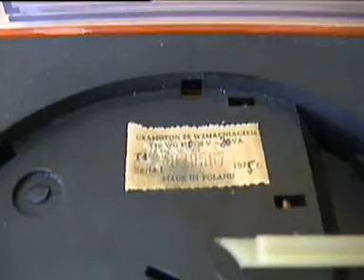Unitra Fonica WG-400 Mister Hit seria 1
Fonica Mister Hit 71 seria 1